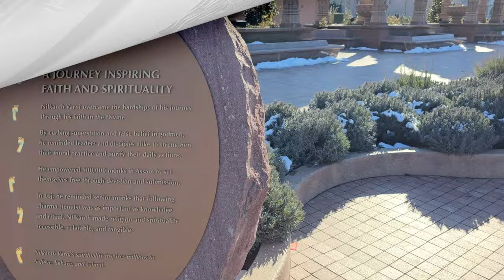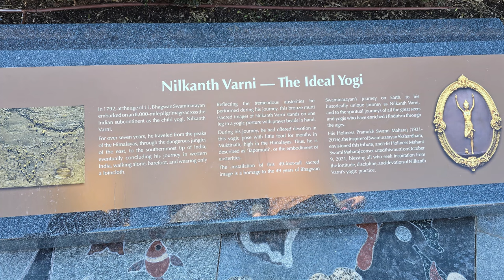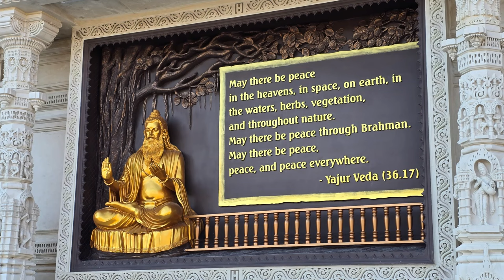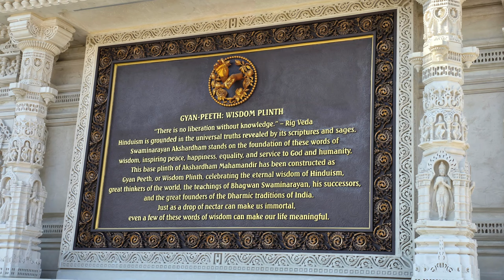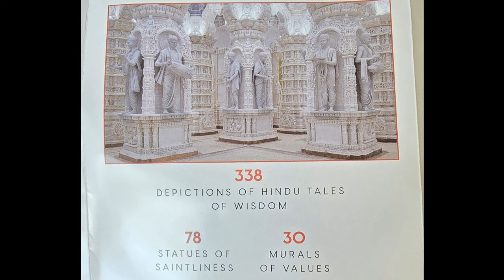Largest Hindu temple outside of India in Robbinsville, NJ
The visit is free and worth the drive. Just an hour from Philadelphia and 1.5 from New York city.

We heard about it from our niece and nephew who have been living in the vans they built for the last two years. They have there own unique journey if you would like to check it out - @NomadMcKayla @Art_of_JAR

We had a lovely time visiting the beautiful campus. We were mesmerized.

The Swaminarayan Akshardham campus occupies roughly 180 acres. The temple is gleaming of marble and stone that depict stories of Hindu scripture and about 10,000 statues. Its spire reaches 191 feet into the sky.

We also learned about a young yogi named Nilkanth Varni who at age 11 took a journey from 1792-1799 all around India. His 49 foot statue greets you at the entrance.

I take pictures to refer back to read and remember the times we had wandering life. I am amazed at the many things we end up seeing when we search for them where ever we are located.

As this is a space we are creating for home videos and sharing that with you now.